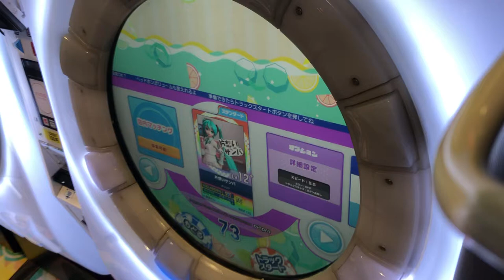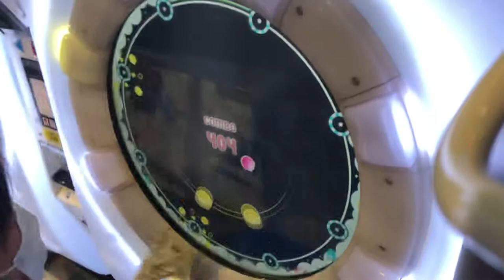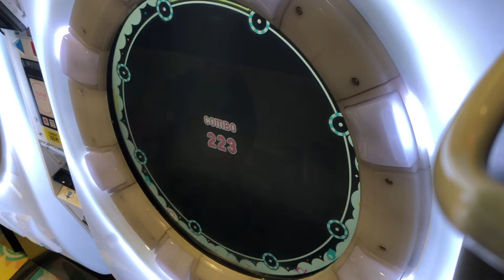【maimaiナラシ】片想いサンバ MAS【maimaiでらっくすSplash】 maimaiでらっくす maimai セガ町田2021年2月16日